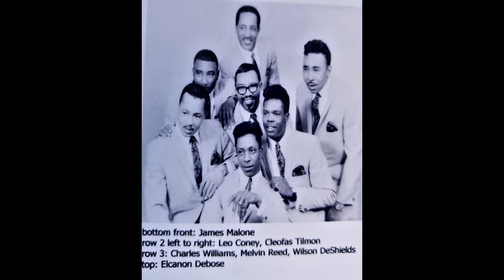The Gospel Classics - That's What We Need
The Gospel Classics of Detroit - From their 1968 album "We Got To Join Hands"